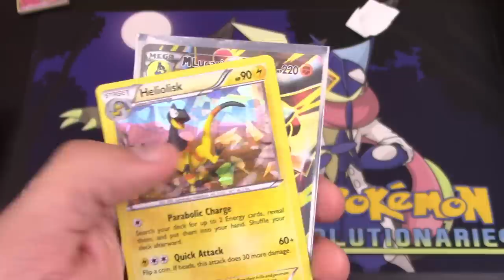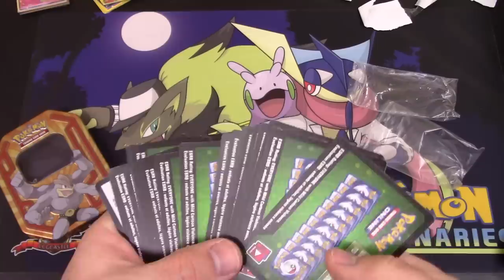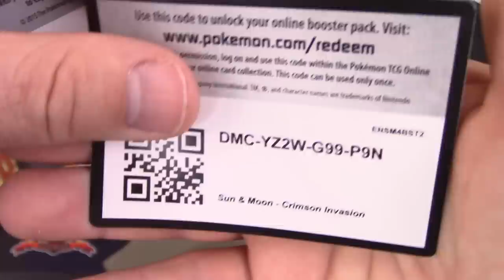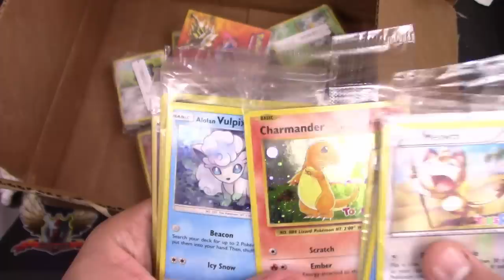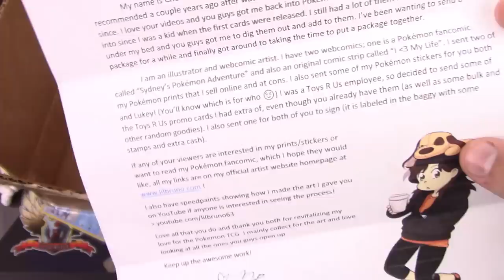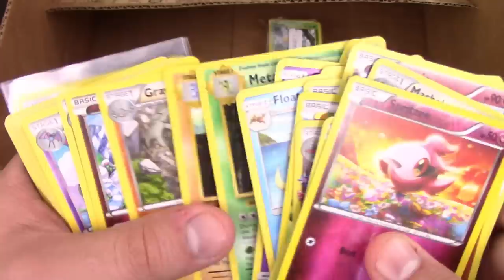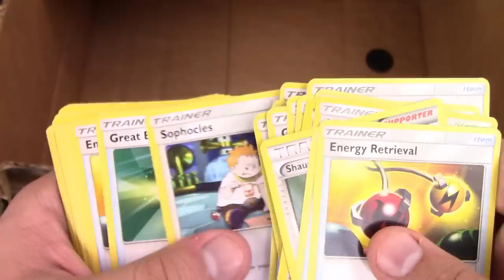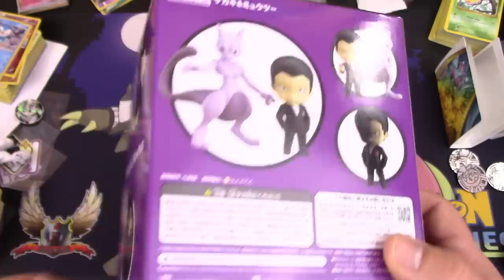Mega Mailbox Mania Monday #149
It's time to open up the mail with more Pokemon cards in this edition of MEGA MAILBOX MANIA MONDAY! We hope you enjoy the submissions from all these awesome people as much as we did!

$15- Miranda A.
$10- Gouhst.
$10- RebelBred
$10- Michael C.
$10- Matthew G.
$10- Jeremy C.
$10- ViciousTheOtaku
$10- JakeHyperRiolu
$10- Zumbla
$10- Matt L.
$10- Lazbreath